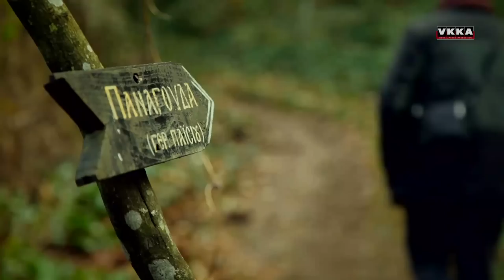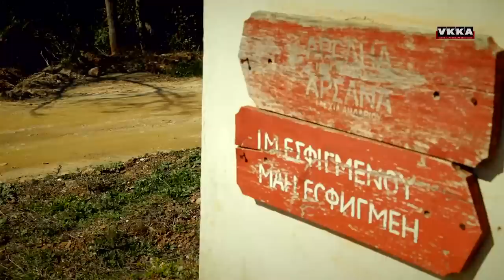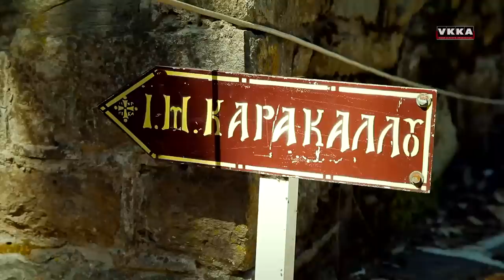Spring on Mount Athos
Vladimir bondarenko
Άγιον Όρος / άνοιξη 2012